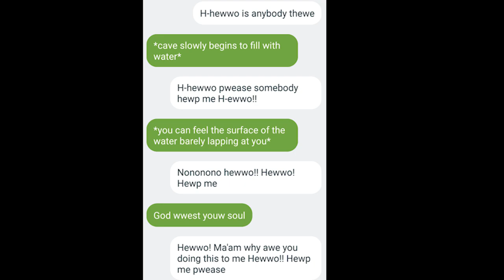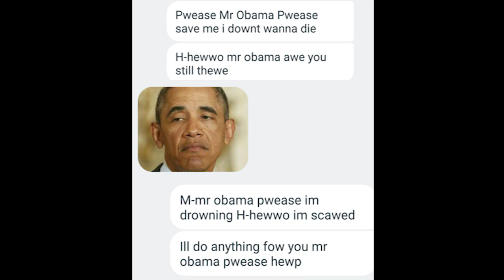Perish a Hewwo ("Then Perish" Cover)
Took me like an hour to slap this together